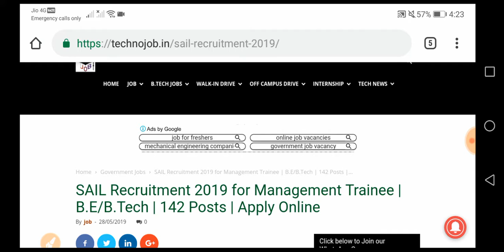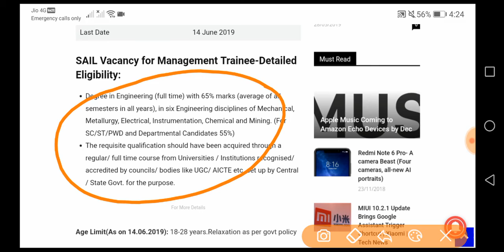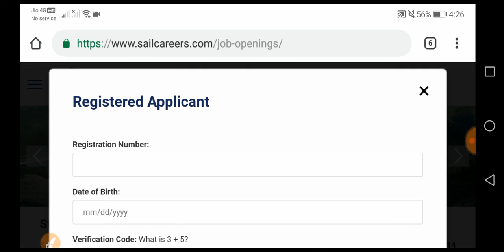SAIL Recruitment 2019 for Management Trainee | B.E/B.Tech | 142 Posts | Apply Online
Note: If anyone find Difficulty while Applying in this Recruitment, then you can comment and ask your queries in comment section below.

(A Centre of Latest Job Updates & Recent Tech News)

We provides a Regular Updates on Government Jobs, Top MNC's Jobs, Off-Campus Drive, Walkin Drives and Jobs for Various Categories, Such as 10th Pass, 12th Pass, ITI, Diploma, B.Tech, M.Tech, MCA, MBA, and many more. Additionally We also Provide Placement Papers & Preparation Material for Various Company's Jobs.